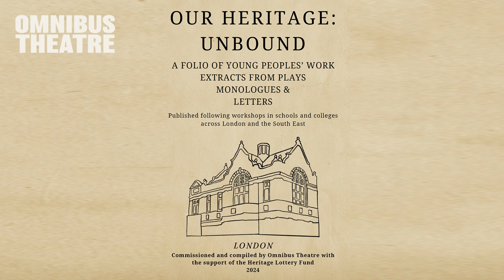Track 04: Error 404 Heritage Not Found (Analysis)